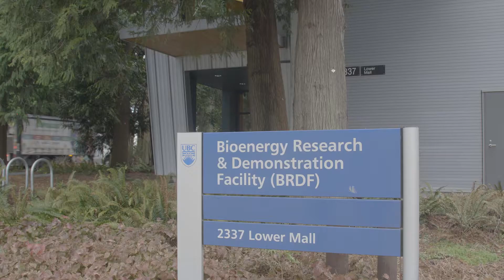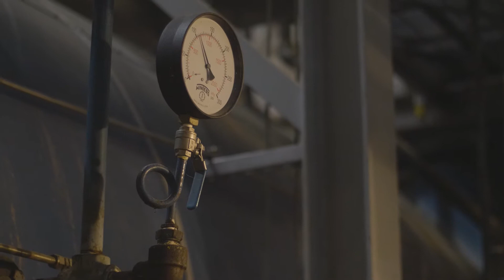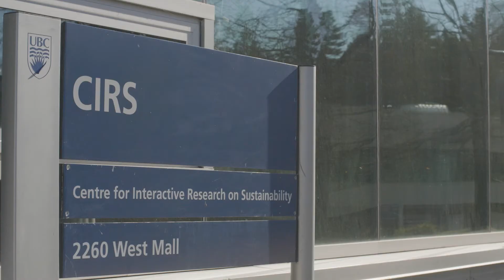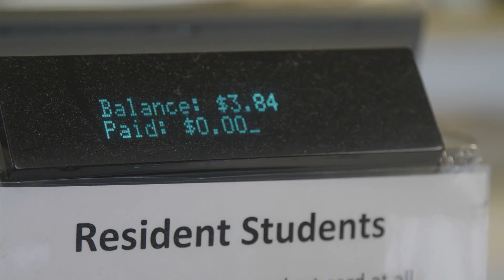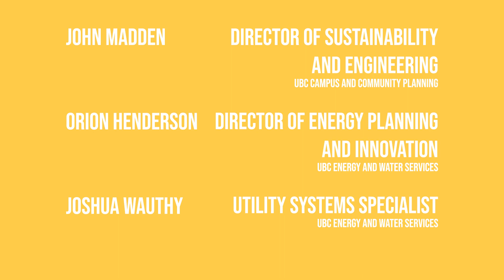Wasted. A video series: Energy.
Our globalized world is extremely complex and the reality is most of us do not know where the essential things we use everyday come from, and where they go when disposed of. This was the inspiration for this student-made film series. We wanted to make more UBC students aware of the origins of the resources they are using and to inspire individuals to make the most of their actions.

Learn about water, electricity, food and waste and let’s stop our resources from getting wasted.